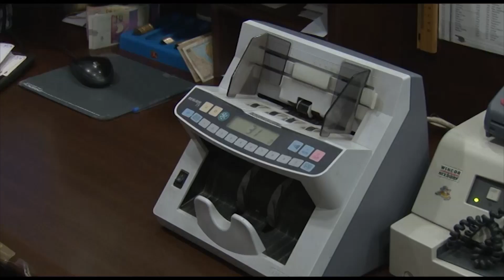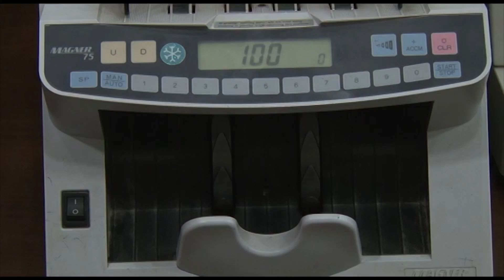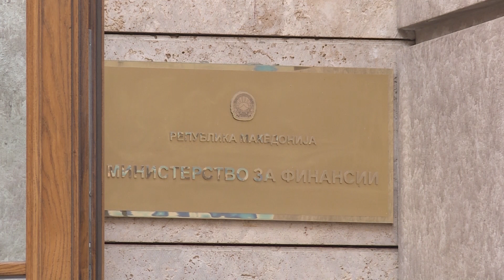Цуклев: Новата “реформска” влада ги задолжи граѓаните за 33,2 милиони евра